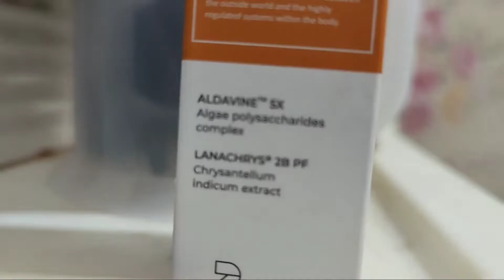Under Eye Cream | Get Rid Of Dark Circles | Dermatouch Bye Bye Dark Circles Cream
Dermatouch Bye Bye Dark Circles cream is infused with clinically proven actives that help to lighten the dark circles around the eyes and reduce eye puffiness, fine lines, and wrinkles. It provides hydration to the delicate under-eye skin and makes the skin firm. This cream helps to improve the overall health of the skin around the eyes.